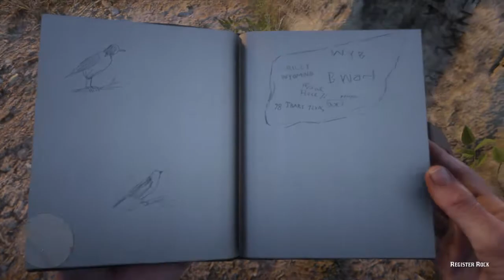Red Dead Redemption 2:Writing on a rock